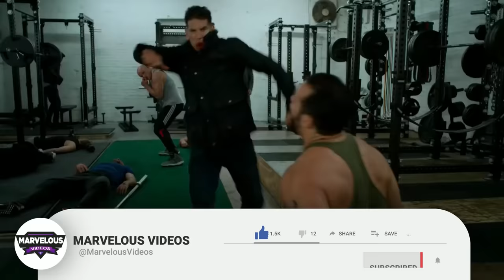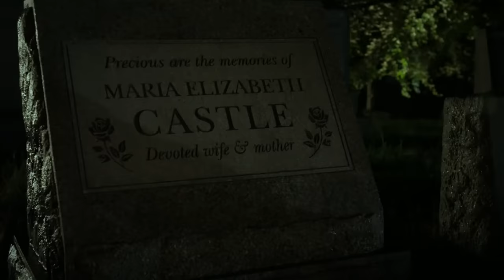Punisher Anatomy Explored - How Does He Heal So Fast? Does He Have Supernatural Pain Tolerance?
Punisher Anatomy Explored  - How Does He Heal So Fast? Does He Have Supernatural Pain Tolerance? And Many More!